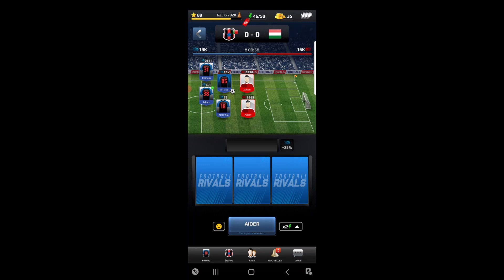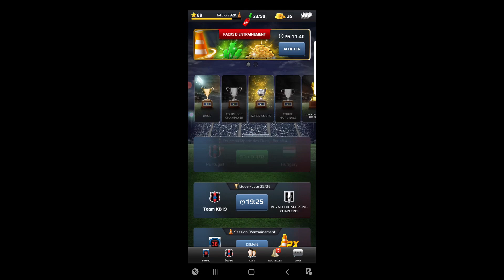Foottbal Rivals : Team K19 - 6 VS 0 - Hungary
3ème match

Pour faire des cadeaux a Noel ( eau de toilette homme et femme et autre )